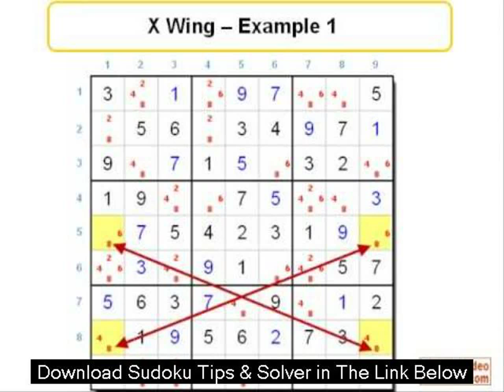printable sudoku puzzles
free sudoku
sudoku online
sudoku puzzles
online sudoku
how to play sudoku
sudoku tips
sudoku printables
web sudoku evil
sudoku games
easy sudoku
online puzzle games
free online sudoku
sudoku strategy
sudoku puzzle
dkm sudoku
web sudoku hard
sudoku dkm
play sudoku
sudoku free
mega sudoku
sudoku evil
sudoku for kids
jigsaw sudoku
the daily sudoku
krazydad sudoku
extreme sudoku
web sudoku medium
evil sudoku
free sudoku puzzles
free sudoku games
sudoku rules
sudoku daily
sudoku easy
sudoku download
how to solve sudoku
sudoku techniques
how do you play sudoku